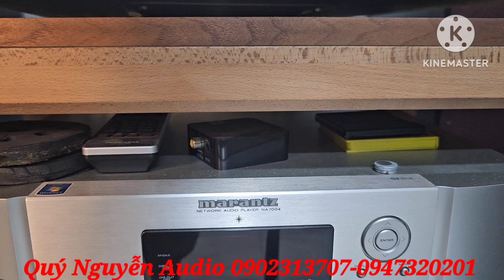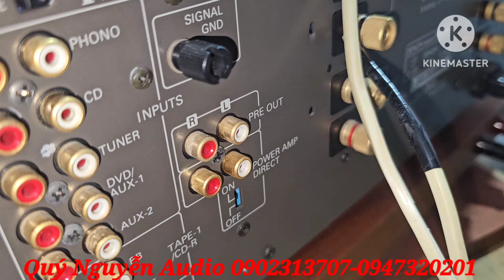Ampli DENON PMA 2000 IV.CS 275W.ĐẸP XUẤT SẮC.Ghép loa B&W P6 ENGLAND.LH: A QUÝ 0902313707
ampli DENON PMA 2000 IV.Máy đẹp keng.
loa B&W MODEL P6.Made in England. loa đẹp. nguyên zin
lh: Quý Nguyễn Audio 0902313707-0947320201